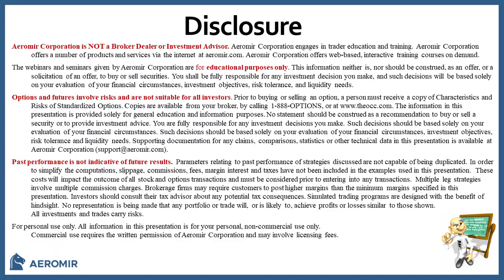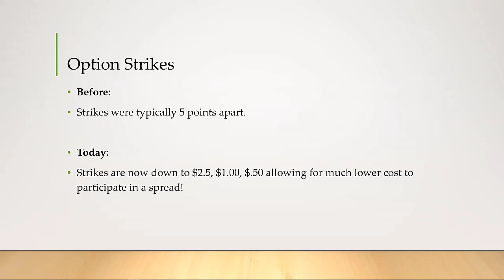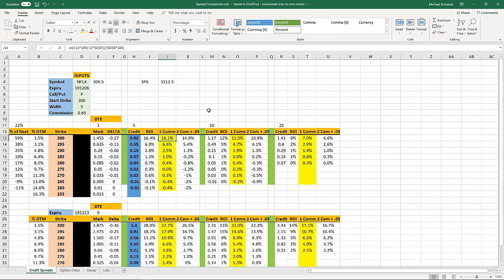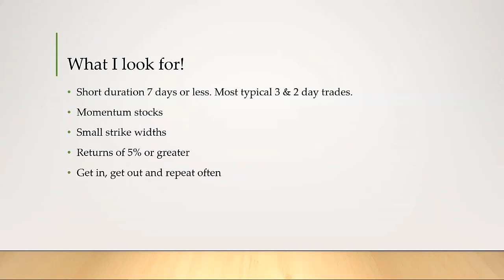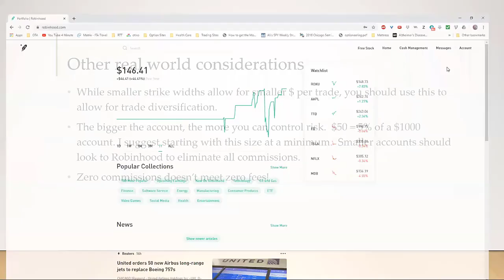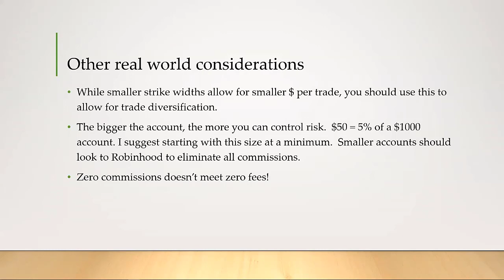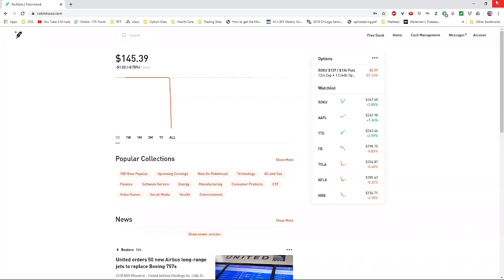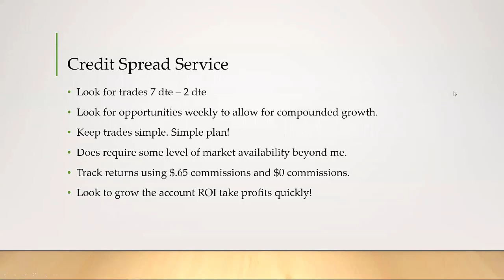Round Table with Mike Schwartz | Weekly Credit Sreads | December 4, 2019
Mike showed us the Robinhood brokerage platform he has been testing to grow a $100 to $141 in six months. Robinhood has zero commissions but the platform is very basic and difficult to use. Mike is starting a weekly credit spread trade alert service soon.

is an online education firm, with headquarters located in Texas, that specializes in option trading. Our training programs and expert's services are designed to help you develop the trading skills to become a consistently profitable option trader. We offer training and trading products for all experience levels of option traders.